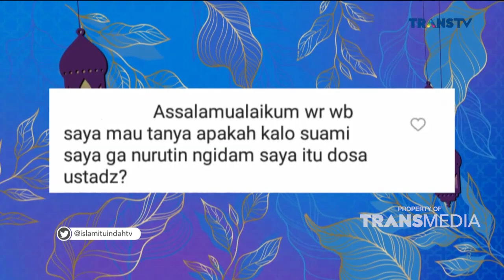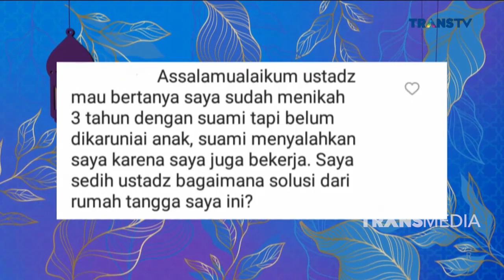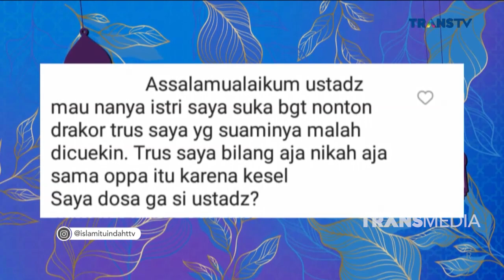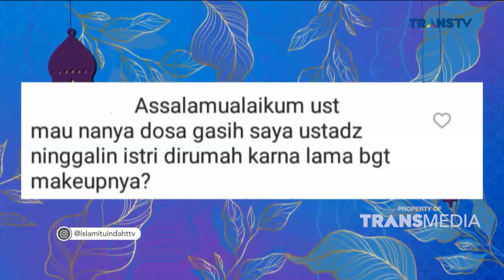FULL | Dosa Dosa Suami Yang Jarang Disadari | ISLAM ITU INDAH (9/8/22)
TAYANG SETIAP HARI PUKUL 05.00 WIB